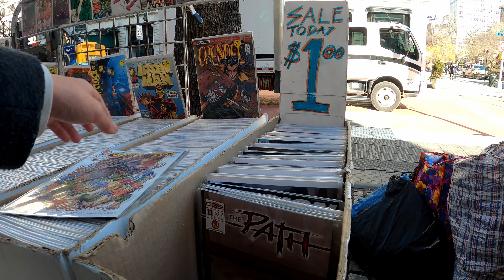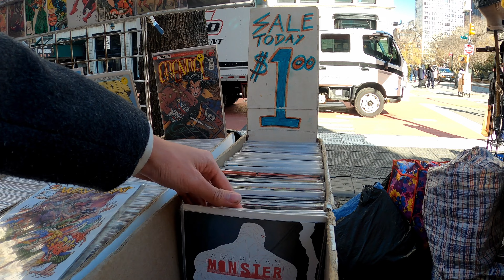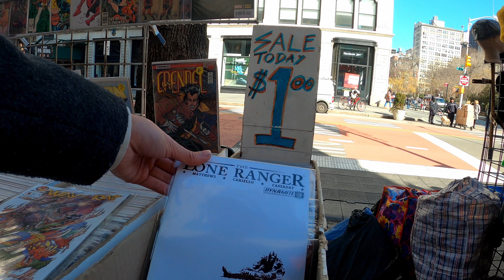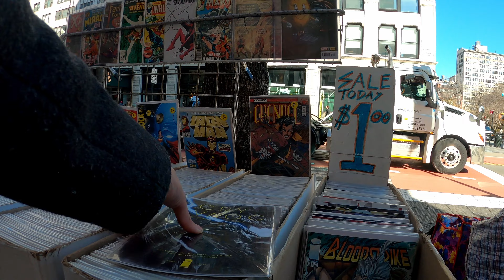Buying roadside comics near Union Square - New York Walk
Took an afternoon walk to Union Square on February 8th. I also bought some $1 comics along the way.

0:00 W 12th St
0:32: 6th Av
2:40 W 14th St
8:20 Buying comics
11:15 W 14th St
13:50 Union Square E
15:40 E 16th St
17:12 Irving Pl